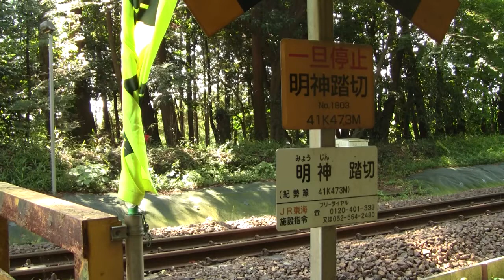紀勢本線 情景 「梅雨の中休み」 (2011.6.25)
今年は例年より2週間早く梅雨入りしました。
また梅雨の中休みも1日途切れではなく連日猛暑が続き、梅雨の時期としては真夏のような暑さに見舞われました。
今年も神山一乗寺の紫陽花と一緒に撮りに行きましたが、逆に晴れてしまい紫陽花があまり目立たなくなってしまいました。
連日の猛暑の影響で、ここの紫陽花は例年より咲いている数が少なく、生育不足のようでした。

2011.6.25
紀勢本線　徳和－相可